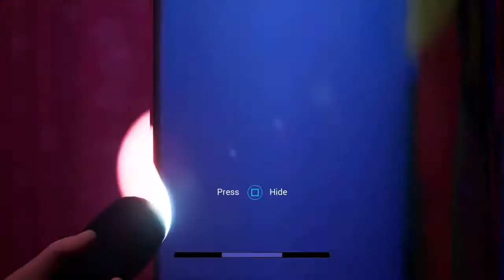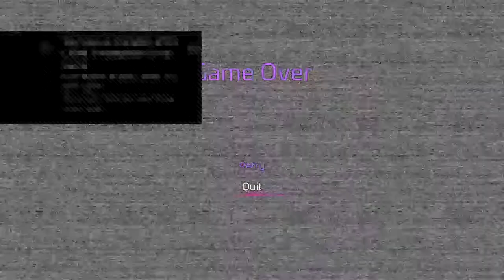Five nights at freddys pt 2